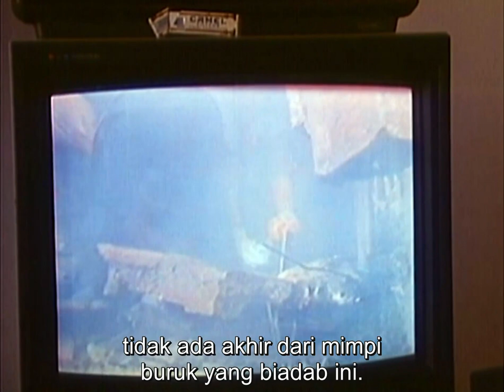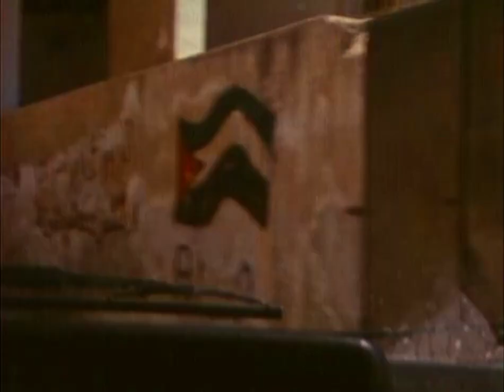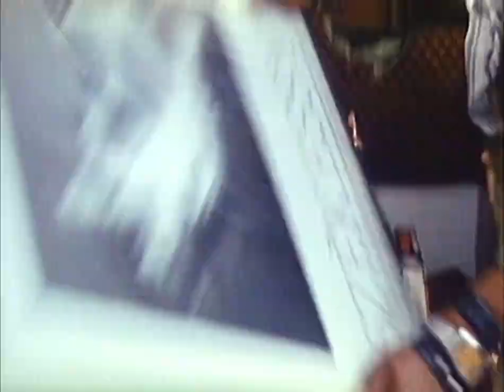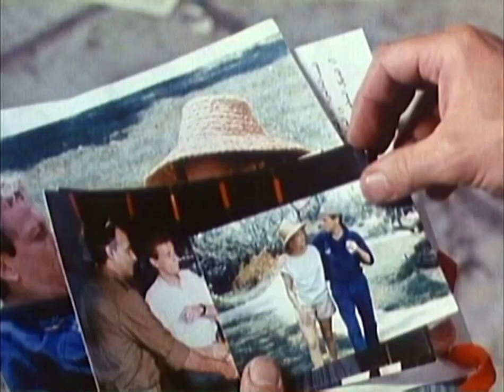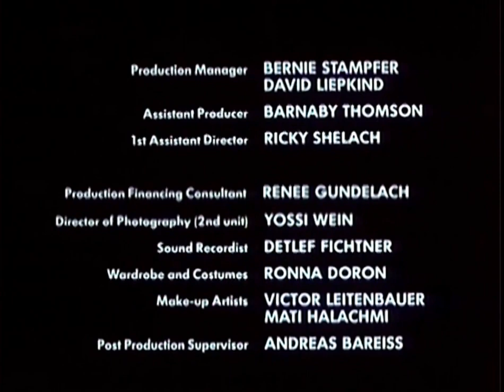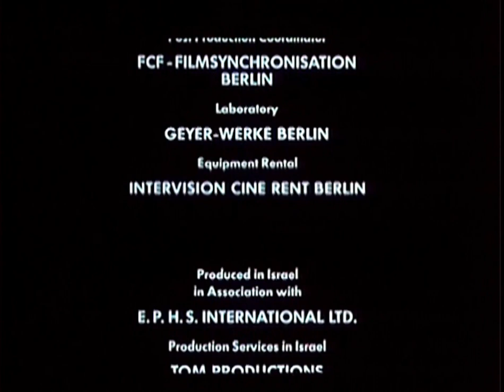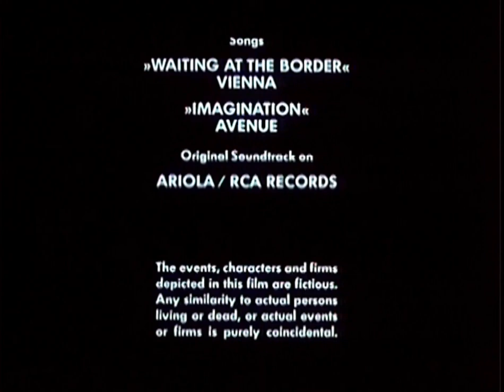NFG Channel - Witness in The Warzone (Saksi di Zona Perang)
Sutradara: Nathaniel Gutman
Pemain: Christopher Walken, Hywel Bennett, Marita Marschall
Produksi: Caro Film GmbH
Distributor: Golden Media Group
Rilis: 1986

Don Stevens, seorang jurnalis Amerika dikirim untuk meliput pertempuran di Lebanon. Tanpa disangka dia dijebak dan diberi informasi palsu ketika mewawancarai seorang pimpinan separatis. Stevens bertekad untuk mencari tahu dan mengungkap kebenaran dari peristiwa yang terjadi sebenarnya.

Saksikan keseruan filmnya hanya di channel Nonton Film Gratis, channel youtube kumpulan koleksi film film action dengan subtitle Indonesia.

An American journalist is set up and fed false information after the Lebanon war.